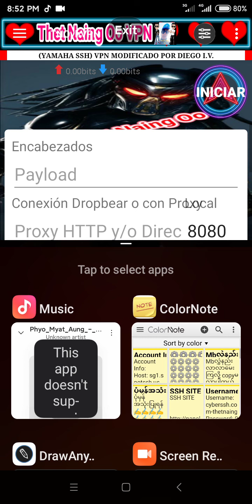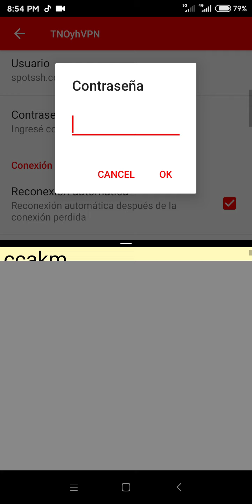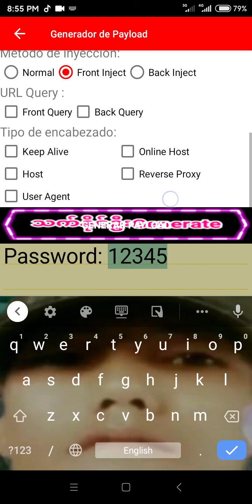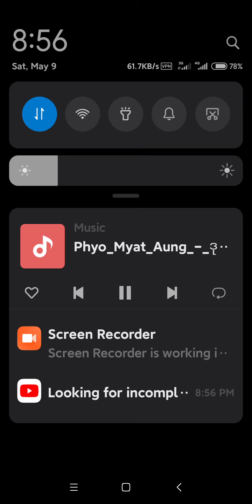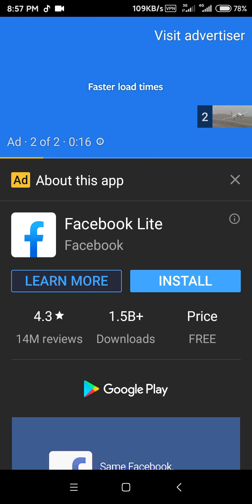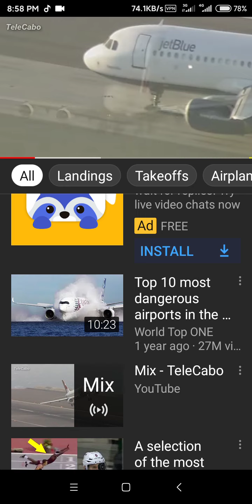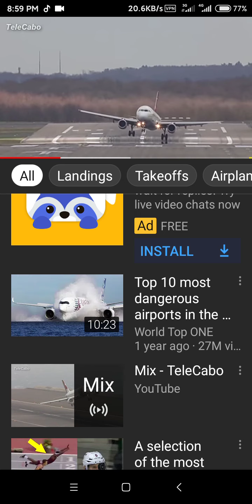Thet Naing Oo VPN mod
TNOyhVPN MOD👉MEC ချိတ်ဆက်အသုံးပြုနည်း